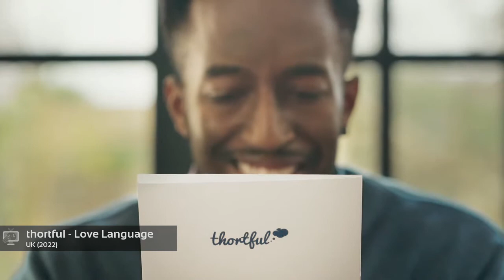Funny Commercials | Valentine's Day | Skittles, Deliveroo, AXE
Funny Commercials | Valentine's Day

[00:00] Skittles - Romance (USA) (2017)
[00:30] thortful - Love Language (UK) (2022)
[01:00] MrsFields - Valentine's Day Gifts (USA) (2017)
[01:30] Deliveroo - Third Wheel Kevin (UK) (2017)
[02:39] AXE - Astronaut Valentine's Day (Worldwide) (2013)
[03:28] myStarke - What should I get her (USA) (2012)

Spotvee doesn't own any rights to these commercials.